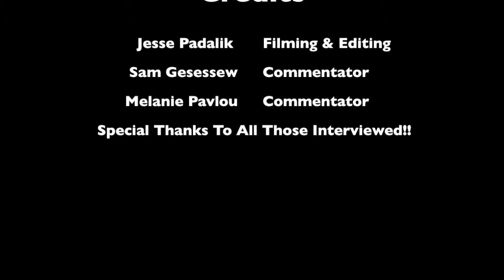Tiger TV 10 12 12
WWS Tiver TV for October 12, 2012